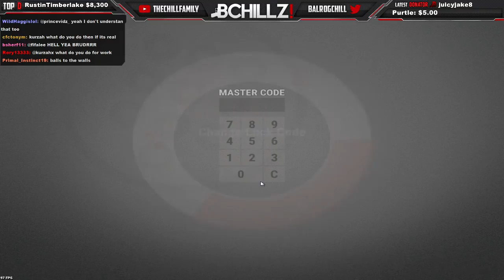Going Deep #104 - Rust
→ Schedule: Mon, Tues, Thurs, Fri @ 9 PM EST

Ranks: I was Global Elite when I used to play CS:GO.